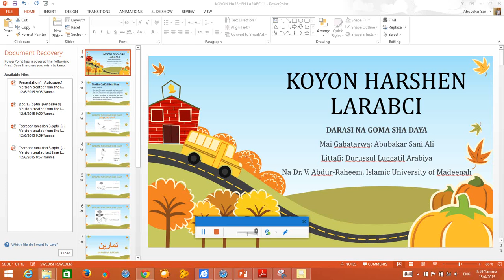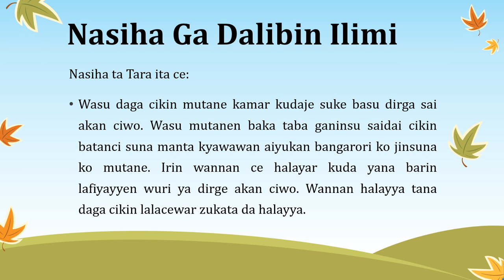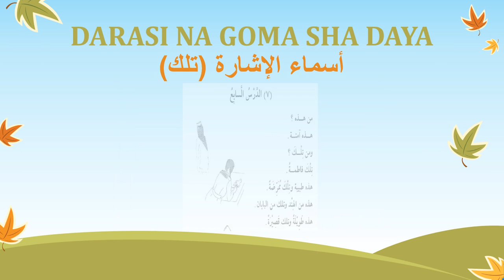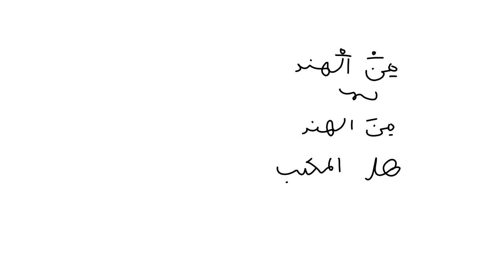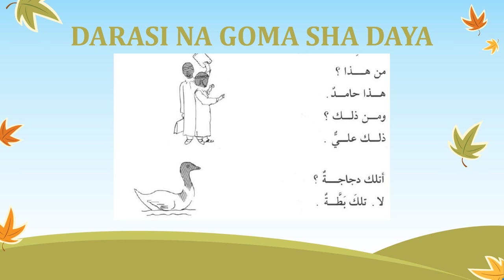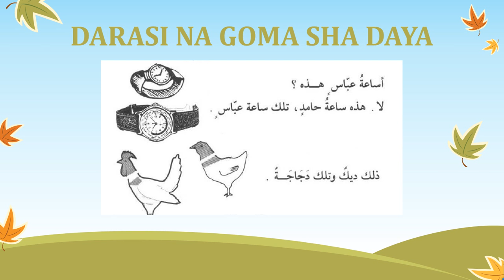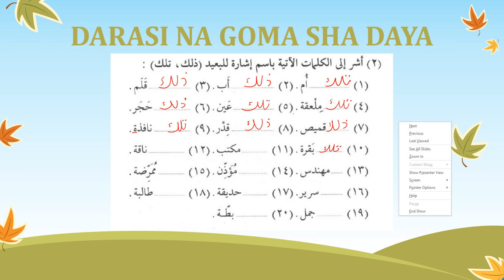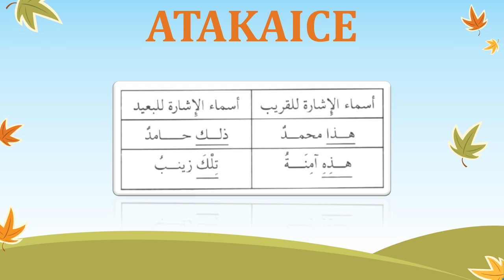KOYON HARSHEN LARABCI DA HAUSA 011